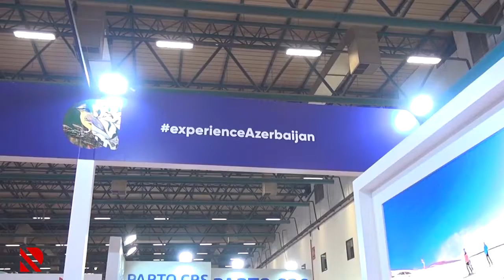EMİTT 2022 sərgisində Şuşa stendi də yer alıb | Real TV | 09.02.2022